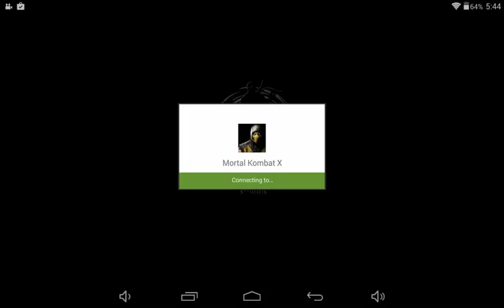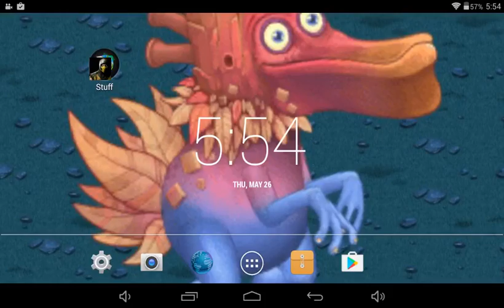Gaming Time... MORTAL KOMBAT X!!!